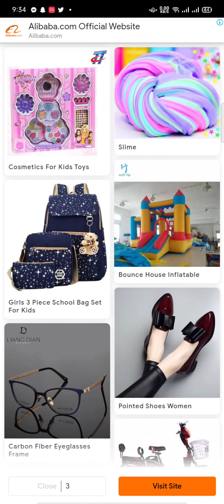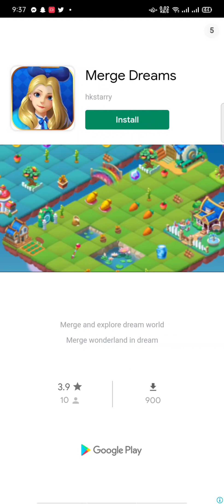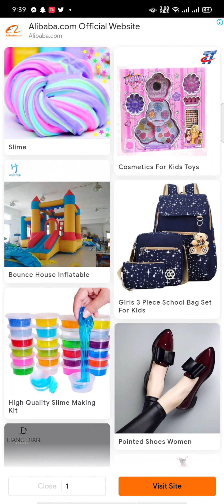Talking Tom Sky Run || Episode 2 || Android/iOS Gameplay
Talking Tom Sky Run Episode 2 Gameplay